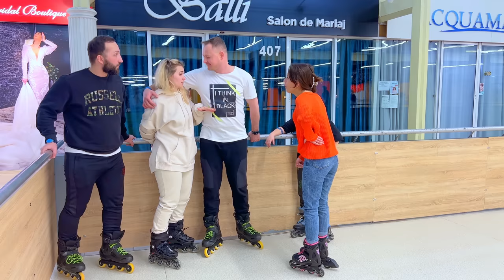Scoala de Elita - Sezonul 4 Episodul 9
Melissa cu Robert pun pariu sa faca tot posibilul ca sa-i certe pe Cristian si Sofi!